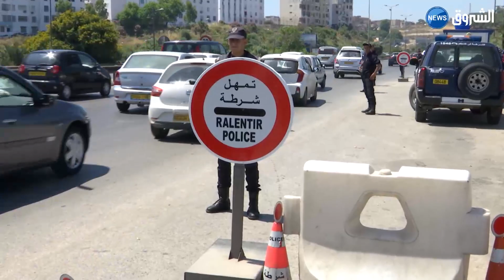امن العاصمة يزور مرضى مستشفى الرويبة ويضع مخططا لتامين المواطنين في العيد